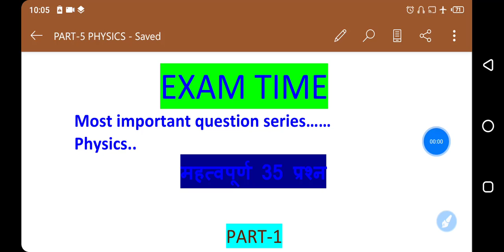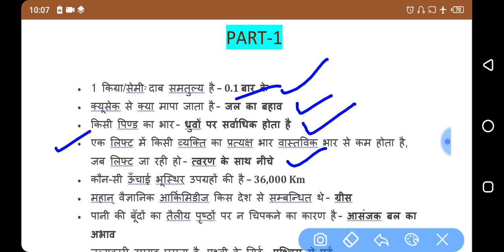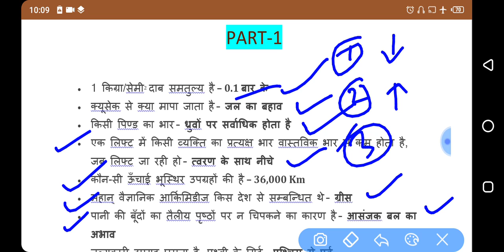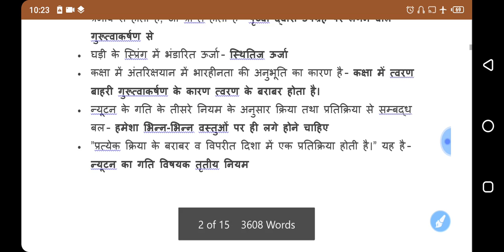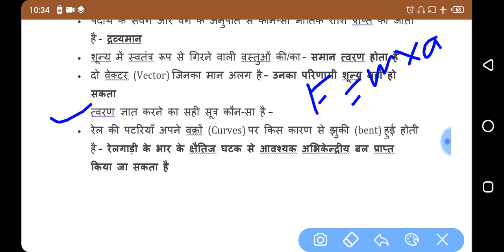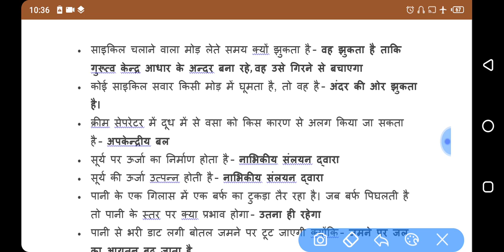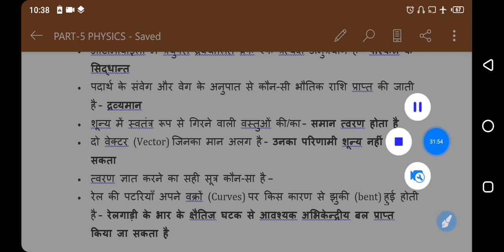| Physics important 35 questions. | भौतिक के महत्वपूर्ण 1000 प्रश्नों की श्रृंखला | EXAM TIME |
Hi